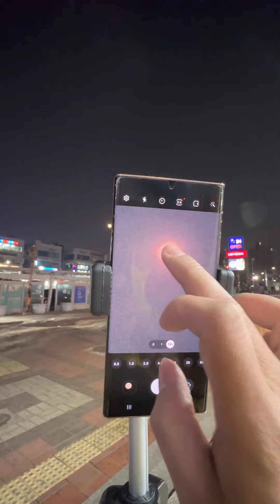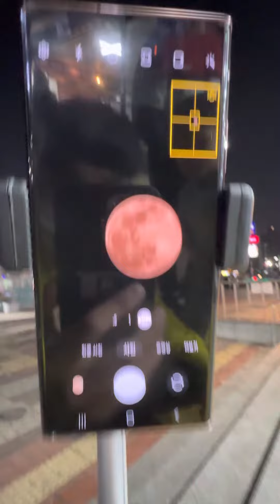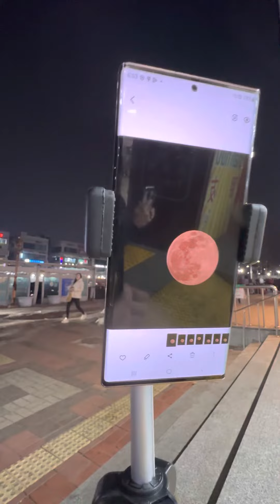😮 wow Note20 ultra ថតព្រះចន្ទ័ ច្បាស់ដូចបាតដៃ